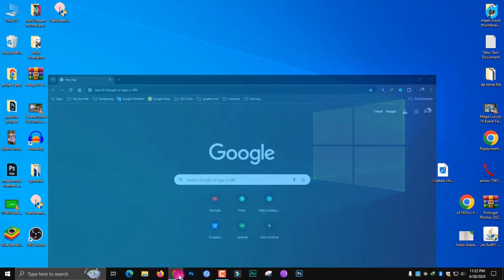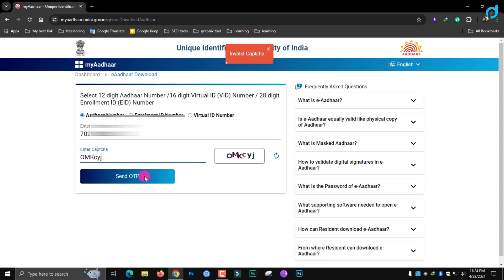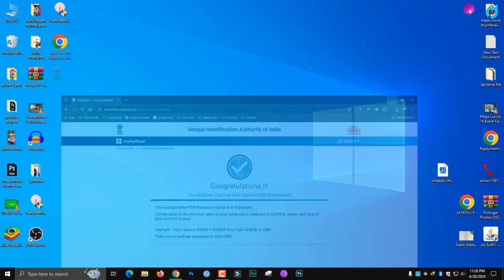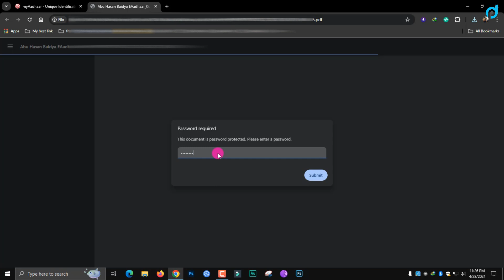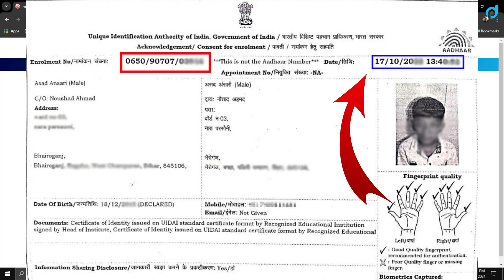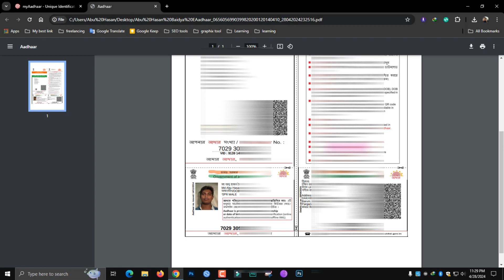How to Download Aadhar Card Online❓ Aadhar Card Kaise Download Karen❓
Learn how to download aadhar card online. In this video we discuss how to download e aadhar card online. So if you want to know how to download aadhar card then this video is for you.

In Hindi:
Dosto is video me aapko dikhayenge aadhar card kaise download karen. Agar aap janna cahate ho ki aadhar card download kaise karen to iye video aapke liye perfect hai. Iye video deskneki baad iye jankari bhi milega ki new aadhar card kaise download kare.

✅ Our Trusted Selections on Amazon 🔻
My Video Gadgets
Handpicked & Trendy

Keep yourself up to date and motivated with the latest breakthroughs in the realm of technology.